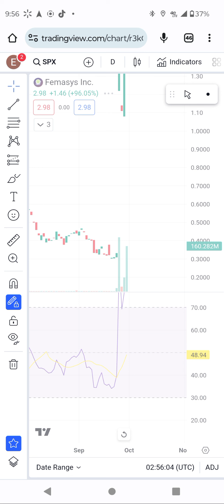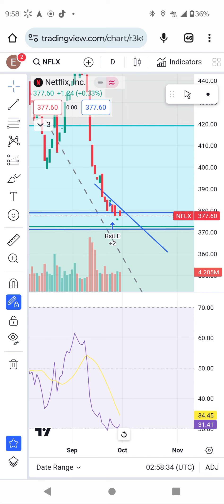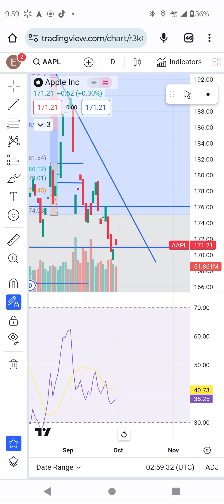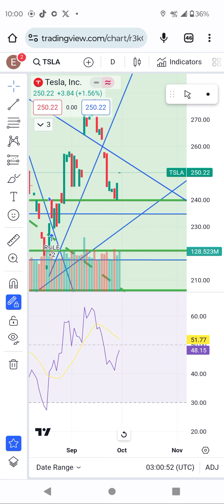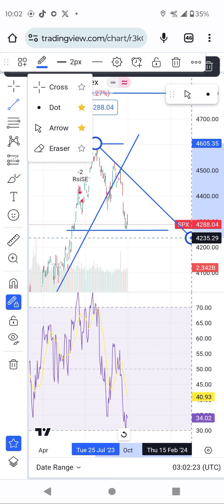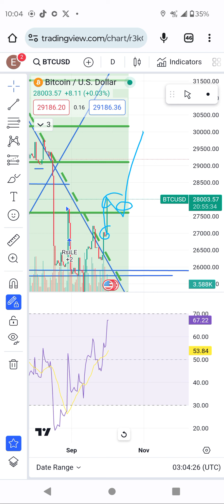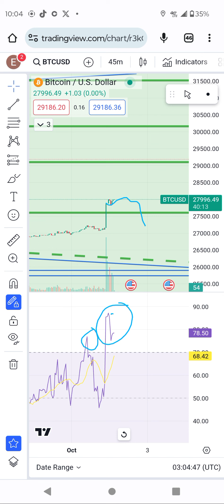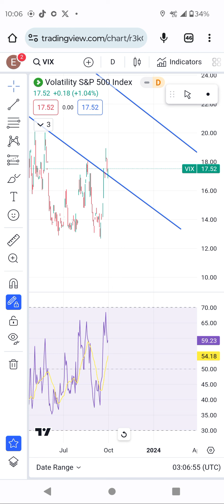crypto coin is really upside this month